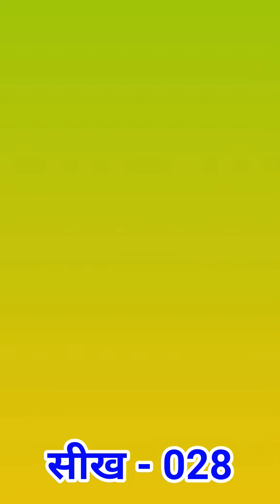Sikh 028 सीख sikh indian love hindi motivational quotes trueline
Married Man
Married women
Married Life
Married Couple
Way of Married Life
Maintain Married Life
motivational speeches
motivational video
motivation compilation
study motivation
motivation for success
motivation 2023
workout motivation